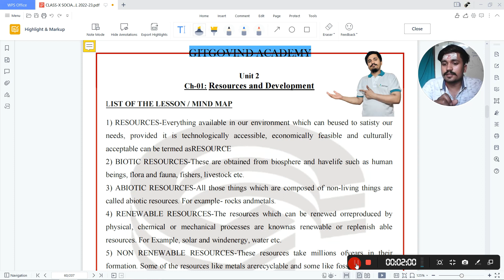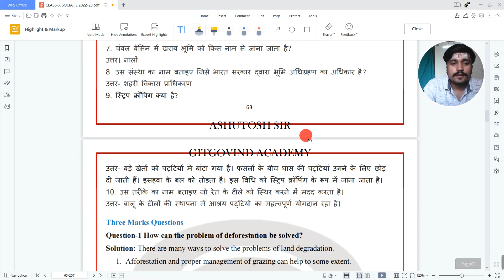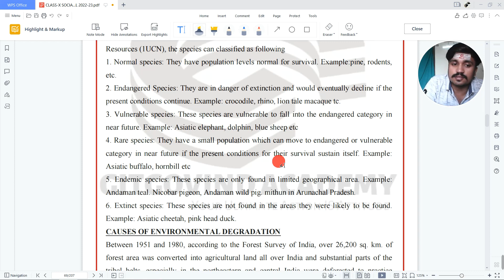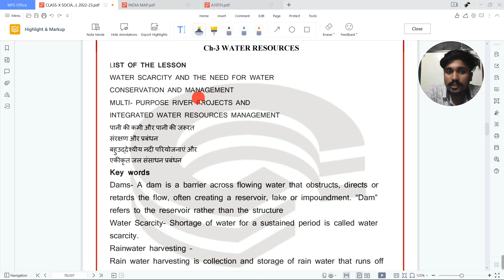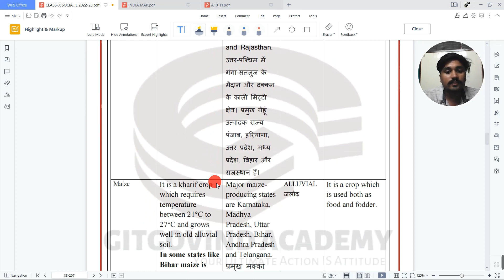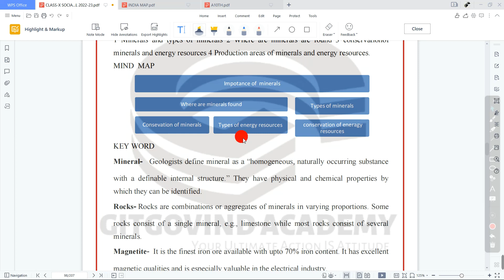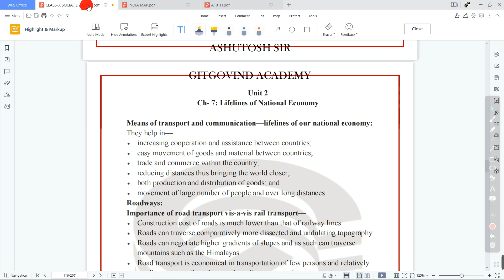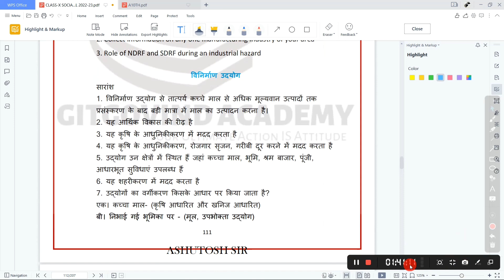FULL GEOGRAPHY IN 1.30HR ONLY|CLASS-10TH SST|ASHUTOSH SIR|CBSE2023|IMP. QUES.FOR 15TH MARCH BOARD E.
HELLO BETOOOOOOOOOOOOOOOON.

THANKS BETOON.

Complete GEOGRAPHY IN 1.30HR ONLY at GGCC

THANKS BETA JI :::::::::::::::::::::::::::::::::::::::::::::::::::::::::::::::::::::::::::::::::::::::::
GITGOVIND ACADEMY[GGA]
CEO at GGCC :-ASHUTOSH SINGH